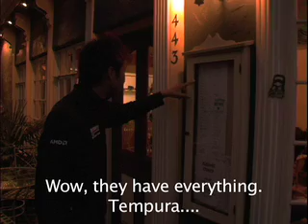Fukuyuki Beppu Discovery Channel Cycling Team Camp Diary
Fumi talks about training in Solvang California with the Discovery Channel Cycling Team.